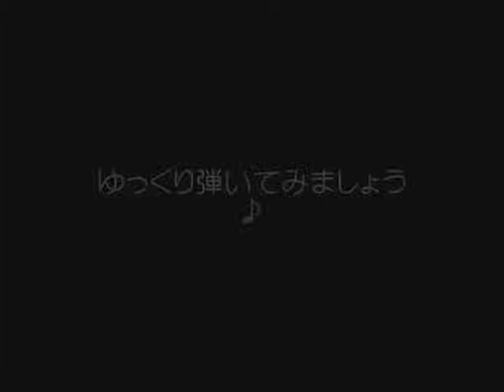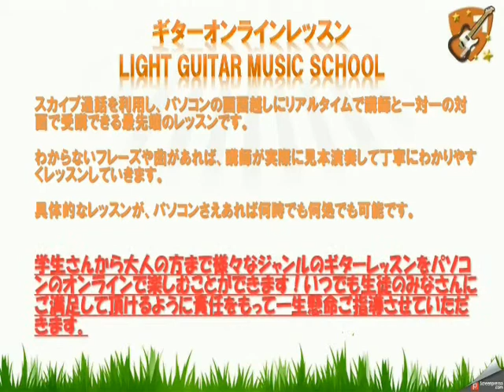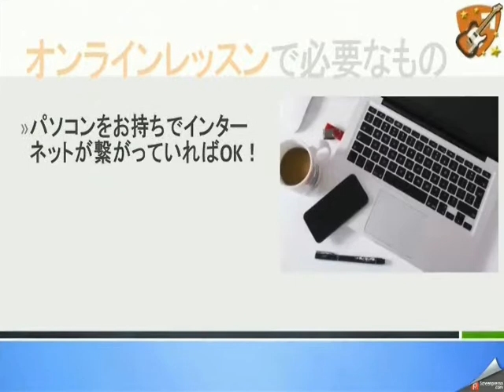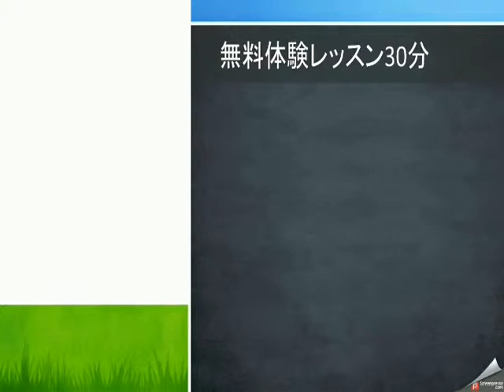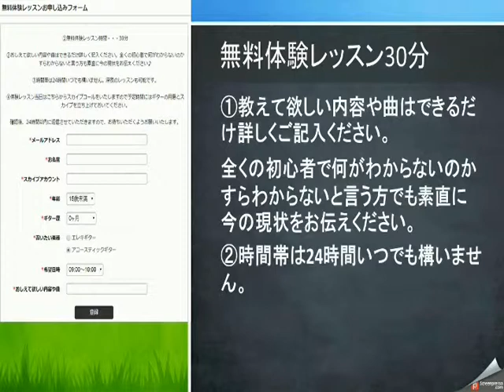マイナースケールのポジション③の覚え方と運指の練習方法。初心者エレキギター・アコギ入門レクチャー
0:00 マイナースケールポジション③について
0:41 ポジションの確認 Demonstration
1:05 ゆっくり弾いてみましょう

ギター上達・究極の秘訣を完全無料で教えてます！
「究極のスケール　完全マスター大辞典」「RYO1ROCKの手がけた音源」を限定Wプレゼント♪

ここでギター上達の秘訣を完全無料で教えてます！
今ならRYO1ROCKの手がけた楽曲をプレゼント！

マイナースケールとは？
ギターでドレミファソラシドの弾き方講座
ギター初心者のためのテクニックの弾き方

マイナースケール key
マイナースケール コード ベース
マイナースケール メジャースケール
マイナースケール モード
マイナースケール メロディ
マイナースケール メタル
メジャースケール マイナースケール 違い
メジャーキー マイナースケール
メジャーコード マイナースケール
ギター メジャースケール マイナースケール
マイナースケール 音階
ギター マイナースケール 覚え方
マイナースケール ピアノ
マイナースケール ポジション
マイナースケール ペンタトニック
マイナースケール パワーコード
マイナースケール ペンタ
ギター マイナースケール ポジション
マイナースケール 練習
マイナースケール 理論
ギター マイナースケール 練習
ロック マイナースケール
マイナースケール 種類
マイナースケール サックス
マイナースケール 作曲
マイナースケール 進行
マイナースケール ソロ
マイナースケール サブドミナント
マイナースケール 三種類
マイナースケール スリーコード
マイナースケール スイープ
マイナースケール 相対音感
マイナースケール トニック
マイナースケール とは
マイナースケール 使い分け
マイナースケール 使い方
マイナースケール テンション
マイナースケール トランペット
マイナースケール トライアド
マイナースケール 特徴
マイナースケール 調号
マイナースケール wiki
ギター マイナースケール 運指
ウクレレ マイナースケール
マイナースケール 指板
マイナースケール 役割
マイナースケール 全半
マイナースケール ジャズ
マイナースケール 上昇 下降
マイナースケール 全音 半音
マイナースケール 全音
jazz マイナースケール
jazz ギター マイナースケール
マイナースケール 3種類
5弦ルート マイナースケール
マイナースケール 7度